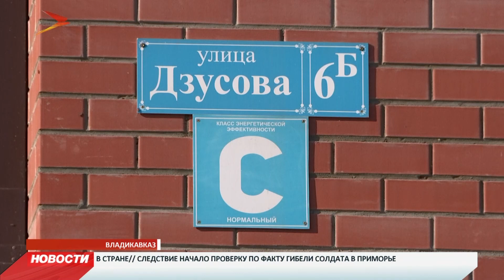Администрация Владикавказа займётся благоустройством дворов в новостройках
Во Владикавказе активно строятся новые дома, а порой и целые микрорайоны. В первую очередь покупатели квартир обращают внимание на площадь жилья, его стоимость, благоустройство двора. И если в этой части все устраивает, то об остальном они уже не задумываются, а точнее просто не знают, что за некоторые моменты отвечает не застройщик, а муниципальные власти. Например, дорогу, ведущую к новым домам должна привести в порядок администрация города. Но иногда этого не происходит годами. Жители нескольких новостроек во Владикавказе бьют тревогу. Говорят, устали от постоянной грязи, луж и пыли. Есть ли надежда, что ситуация разрешится в ближайшее время?
Мы рядом в:
ok.ru/irystontv